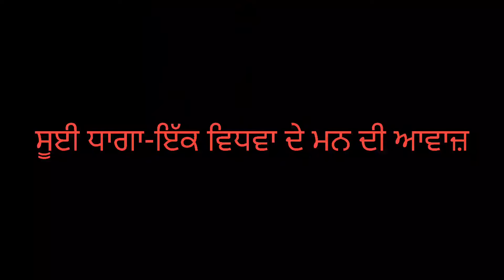ਸੂਈ ਧਾਗਾ-ਇੱਕ ਵਿਧਵਾ ਦੇ ਮਨ ਦੀ ਆਵਾਜ਼ | New Best Punjabi Film 2021 ​⁠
ਸੂਈ ਧਾਗਾ-ਇੱਕ ਵਿਧਵਾ ਦੇ ਮਨ ਦੀ ਆਵਾਜ਼ |new punjabi movie| latest punjabi movie 2021| Toni Filmy channibalianwali toni filmy gagandeepu mehra

video cast - gagan mansa wali
Ashu Bathinda wali
Channi Balianwali
toni filmy
seera
jaj
 Harpreet jattana

daaj part-11 daaj part -10 daaj ja padhaai daaj ja
padi nahu bahu sas bahu ki ladai two wife short movie daaj part-11 daaj part -10 daaj ja padhaai daaj ja  ਦੋ ਵਹੁਟੀਆਂ । two wife ਅਭਾਗਣ ਨੂੰਹ ਛੱਤ ਤੇ ਗੁਆਂਢਣ ਮਨ ਦੀ ਇੱਛਾ